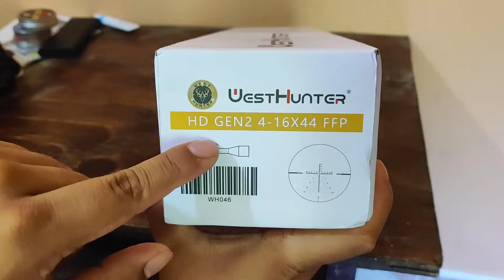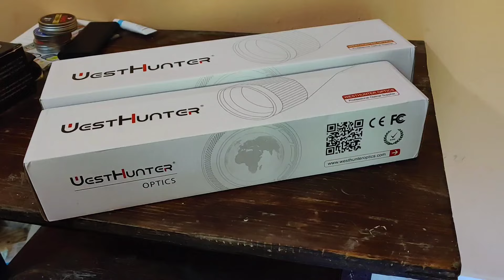Revision de mira westhunter HD GEN2 4-16x44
vídeo documental de caza
caza responsable

carabina accionada por aire comprimido; gamo g magnun 5.5
mira; UTG 4x32

En este video se utilizan plataforma de rifles de funcionamiento neumático. NO SON ARMAS DE FUEGO, y se utilizan las medidas de seguridad necesarias